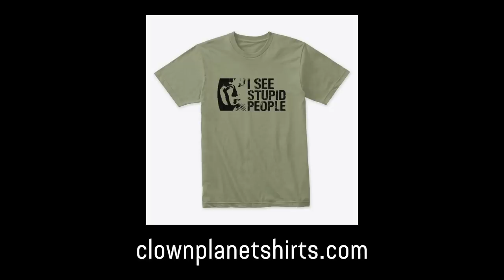What cost of living crisis?